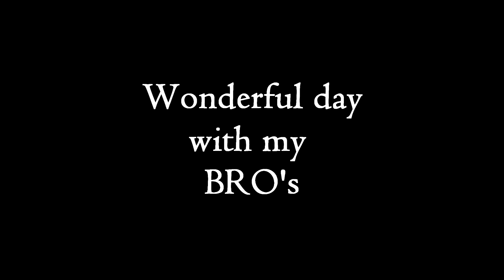Kailasa Kona Waterfalls | Motorcycle Trip | Royal Enfield | Vlog 2017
Short Ride to Kailasa Kona Waterfalls which i did with Bro Motorcycling club . They are all my non biological brothers. Thanks to all.

RIDE ROUTE : MOTEL HIGHWAY - PUTTUR - NAGALAPURAM - UTHUKKOTAI - MOTEL HIGHWAY

Editing Software : Sony Vegas Pro13.0
Camera Used : Oneplus5 , Procus Rush,

adventures-available-on-spotify - A Himitsu

Garage - Youtube Libary

Remembering Her Face

Stories